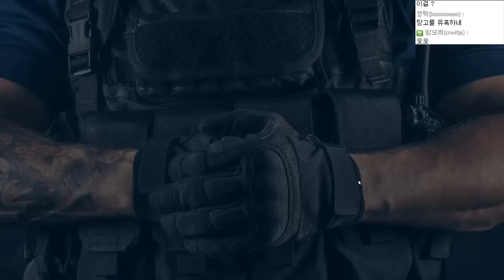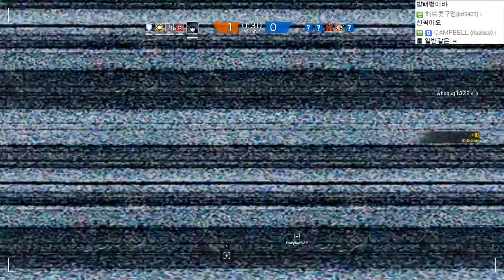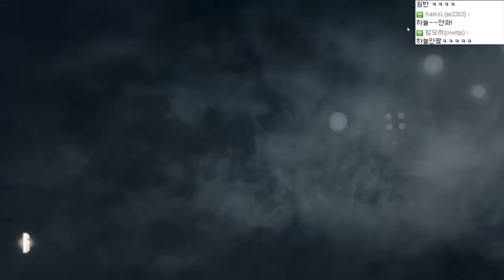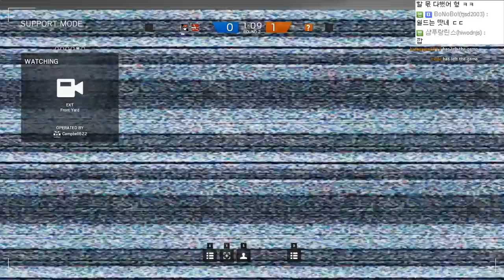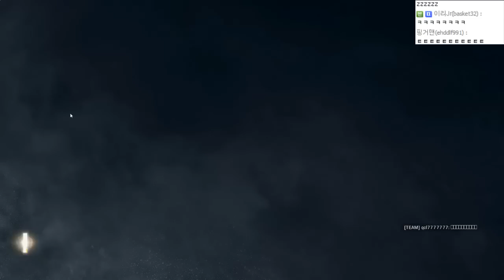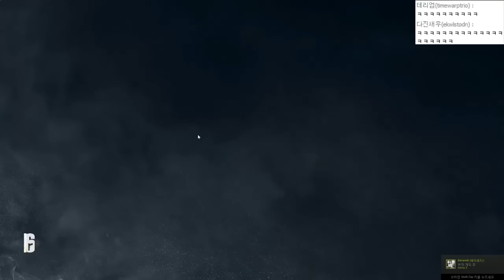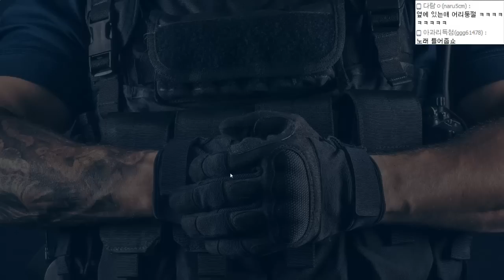레인보우식스 시즈 오픈베타 체험기 3화 - Rainbowsix siege : [우왁굳]